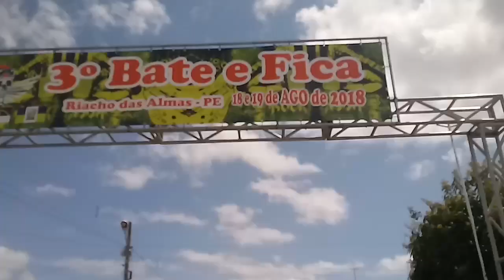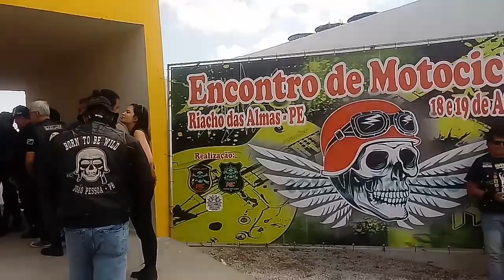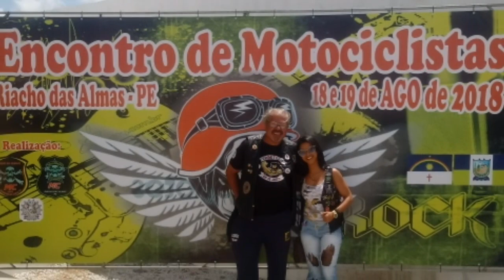Mais um Evento Top ,3°Bate e Fica de Riacho das Almas/#105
Evento Motociclista
Encontro Motociclista
Show de Renato Marinho
Café da manhã e feijoada Evento de Riacho das Almas
Festa super animada com os irmãos motociclistas